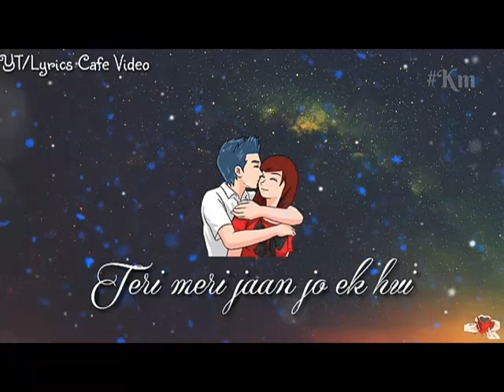Humdard video song status / whatsapp status 2018 by ram katara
Whatsup status
Ram katara